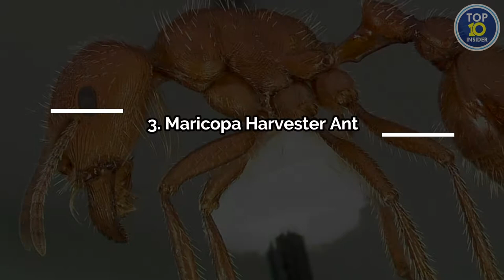10 EXTREMELY Painful Insect Bites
Getting stung by a mosquito causes an annoying itch, getting stung by a bee can seriously hurt for a little while, but getting attacked by on of the 10 insects in todays top 10 list is seriously dangerous and painful.
Keep watching till the end to see what insects you should avoid at any cost!

10. Bald-Faced Hornet
9. The Tarantula Hawk Wasp
8. The Red Paper Wasp
7. The Polybia Wasp
6. Western Honeybee
5. Warrior Wasp
4. Red Harvester Ant
3. Maricopa Harvester Ant
2. The Velvet Ant
1. Bullet Ant